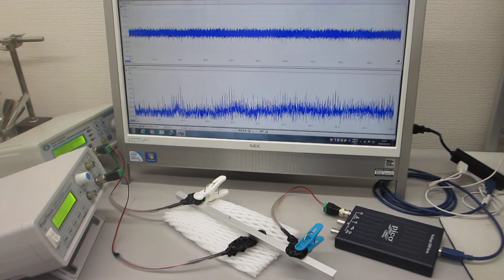２００ＭＨｚ以上の超音波（高調波）による表面改質処理（ultrasonic-labo）